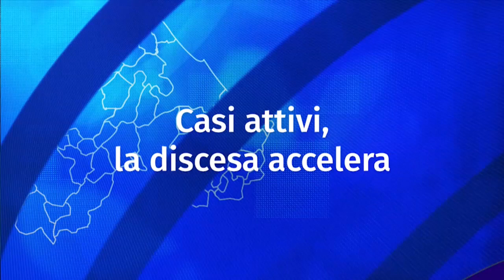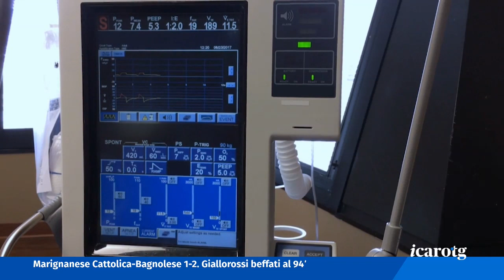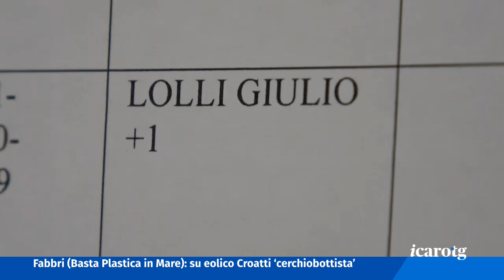Icaro TG del 3 Febbraio 2021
Casi attivi, la discesa accelera
Rimini Yacht, il verdetto
Draghi, dal Meeting al Governo
Niente trasferta per il Rimini